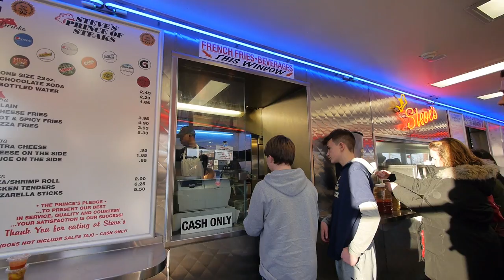National Cheesesteak Day at Steve's Prince of Steak [JL Jupiter Vlog]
Philadelphia is the Cheesesteak Capitol of the world and why not indulge and grab one of the finest steaks at Steve's Prince of Steak.